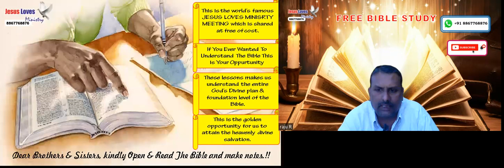Second Coming Part - 1 - Free Kannada Bible Study - Br Raju - 8867768876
Second Coming Part - 1 - Free Kannada Bible Study - Br Raju - 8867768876 - Jesus Loves Ministry